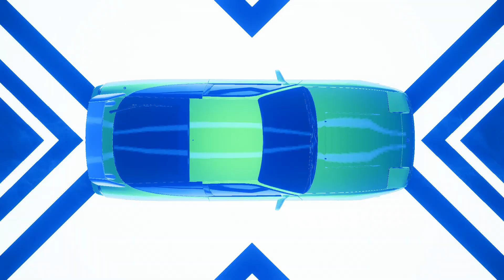4/3/2022 Need for Speed Heat Video